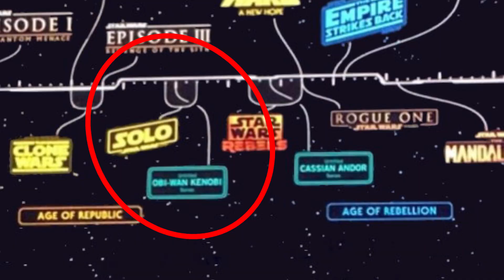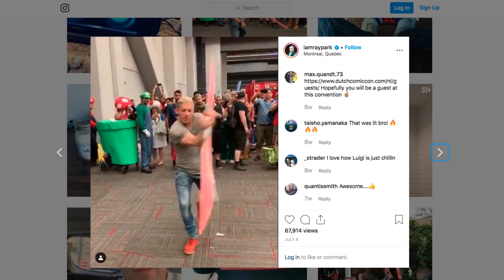What Could the Disney+ Obi-Wan Kenobi Series Be About?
Hello there! General Kenobi is a bold one, as we've seen throughout his legendary career as one of the most noble Jedi masters in the history of the order. But what is his new Disney+ series about? We search our feelings and the Star Wars canon for clues on what to expect.